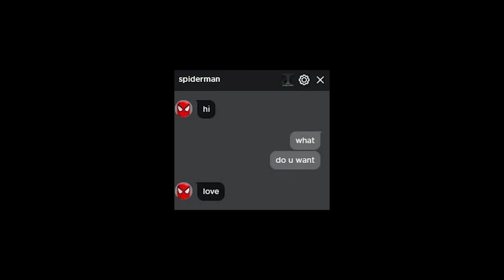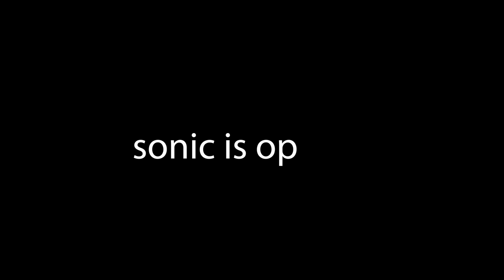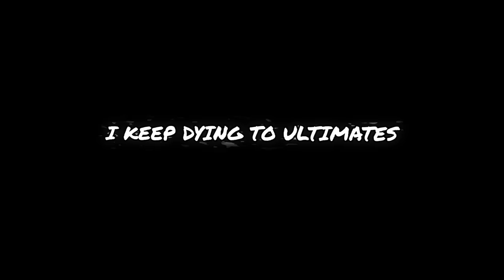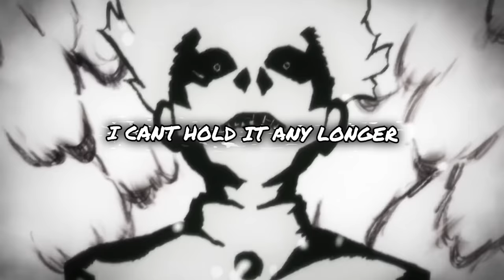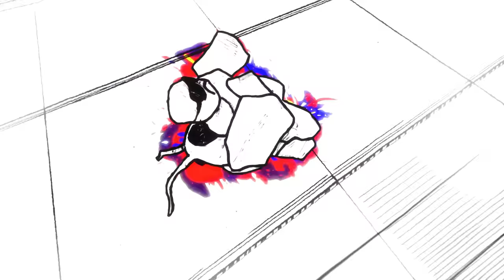ROBLOX Strongest Battlegrounds Funny Moments 2 (MEMES)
too many impact frames
they really updated the game so you can deflect with bat after i made this